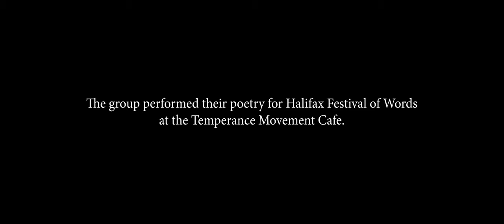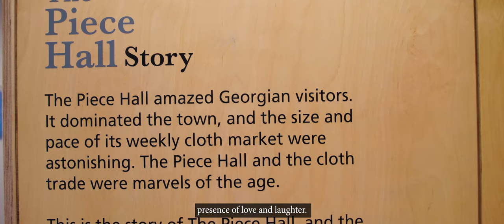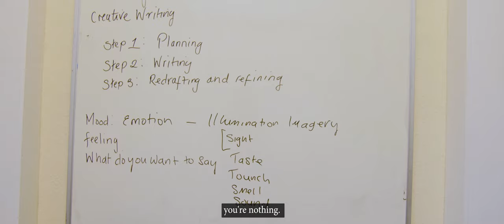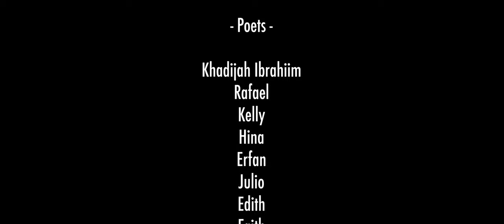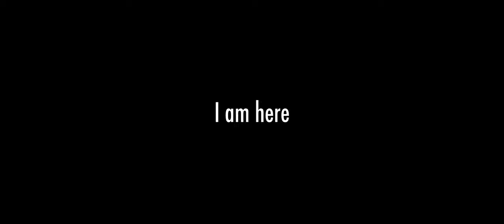I Am Here - by Northern Broadsides, St Augustine's, Counterpoint Arts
In Autumn 2021, emerging writers from St Augustine's Centre in Halifax worked with Northern Broadsides Theatre Company, Counterpoint Arts and poet Khadijah Ibrahiim. The group performed their poetry for Halifax Festival of Words at the Temperance Movement Cafe. See their work in action!